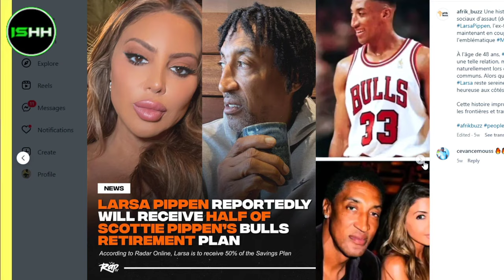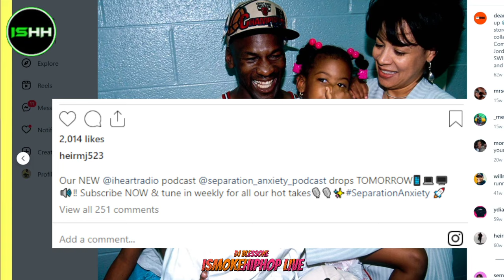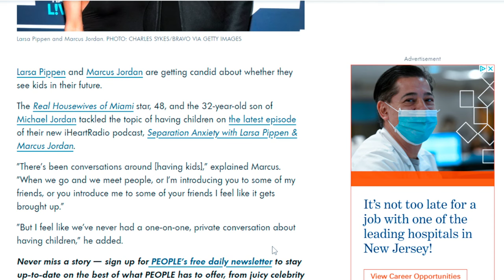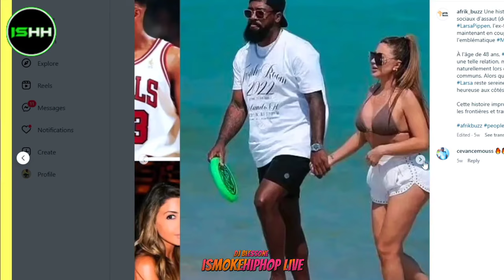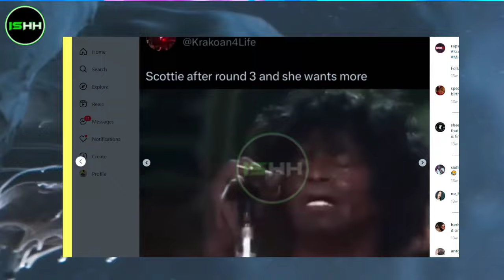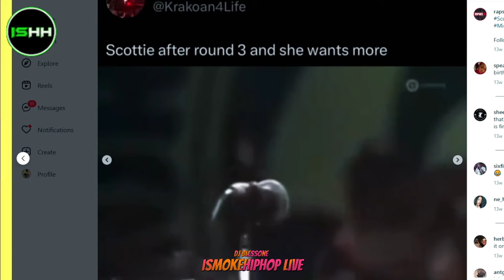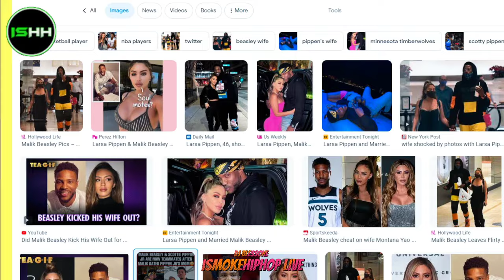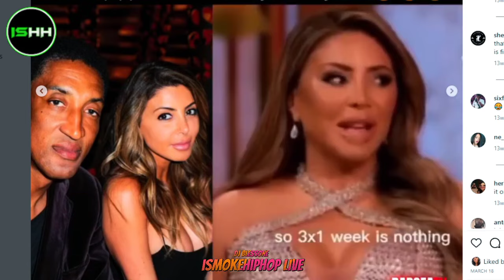How Scottie Pippen Wife Larsa Used Michael Jordan BLOOD To Finally END HIM!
This is How Scottie Pippen Wife Larsa Pippen Finally Destroyed Him!